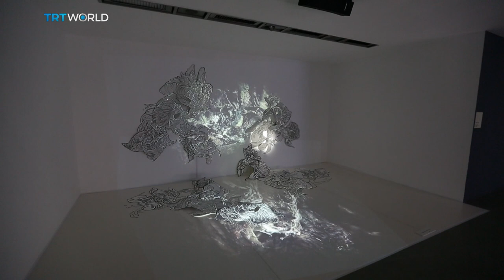Showcase: ‘Nonspaces’ Exhibition at Akbank Sanat, Istanbul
New media is beginning to use technology as it's 21. Century paintbrush. And a new exhibition right here in Istanbul is showing exactly how artists are using the new medium to challenge our old ideas about the relationship between space and art itself.